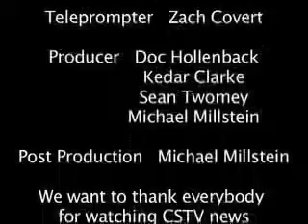CSTV Sports: Michael Millstein May 5, 2011